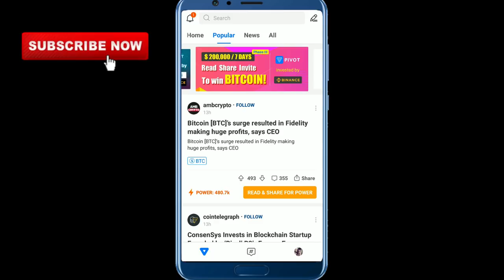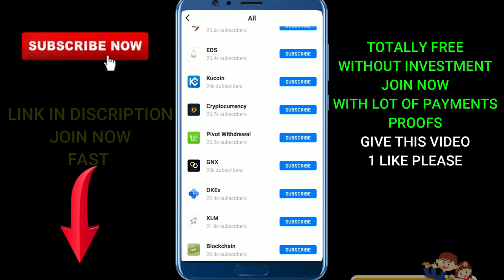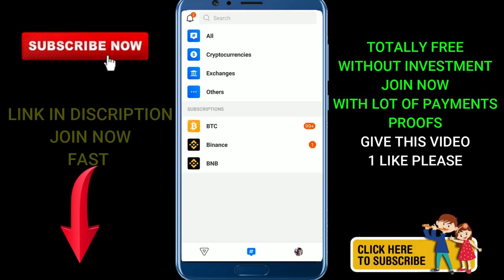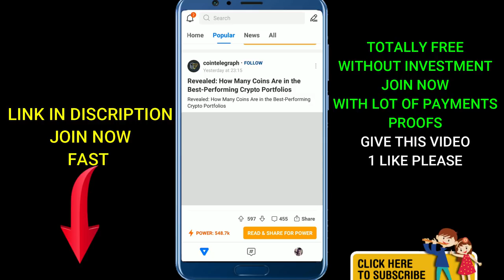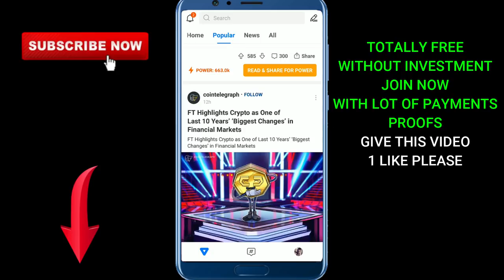pivot app case study earn unlimited bitcoin | how to get More Power in pivot app by online money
1000$ EARN FROM THIS 3 STEPS.
In this video, I would like to tell you about a mobile earning app which can help you easily to earn $100-300 Daily in term of bitcoins.
It offers daily 4 bitcoin bonus which is distributed among all the users who are downloading and using this app. it is a news-based app from
balance exchange and hubi trading exchange.

''follow me on pivot app for instant news ''

Game solved-
1) how to earn 100$ from pivot app?
2) how to use pivot app?
3) how to work in pivot app?
4) what is pivot app?
5) unlimited trick to earn from pivot app?
6) how to join pivot
7) pivot par unlimited earn trick in hindi
8) How to use pivot application
9) make money pivot earn btc coin
10) unlimited pivot mai btc power kaise badaye
11) how to get more power btc earn daily in pivot
12) self-earning application
13) android mobile sey paise kamaye
14) post write and earn pivot app
15) how to earn more bitcoin from pivot
16) how to get more power to earn BTC coin
17) Bina refer key pivot mai power badaye apney phone sey trick

KEEP CONNECT
BE HAPPY.